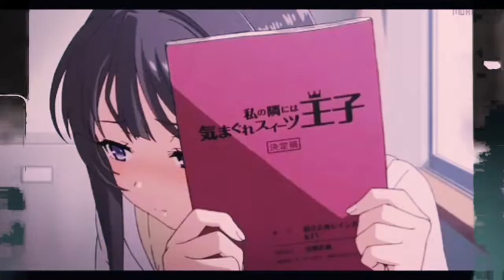TITLI - Lofi Remake 🦋💜 | GOURAV | CHENNAI EXPRESS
Banke titli dil uda - lofi flip
TITLI LOFI REMAKE

CREDITS ORGINAL-
Movie: Chennai Express (2013)
Song: Banke Titli Dil Uda Hai
Lyricist: Amitabh Bhattacharya
Tamil Poetry: Saint Thiruppaan Alvar (8th Century A.D)
Singers: Chinmayi Sripada, Gopi Sunder
Cast: Deepika Padukone, Shahrukh Khan
Director: Rohit Shetty
Producers: Gauri Khan, Ronnie Screwvala, Siddharth Roy Kapur